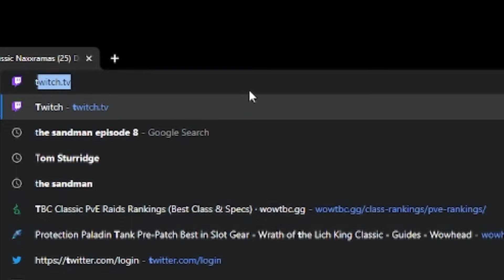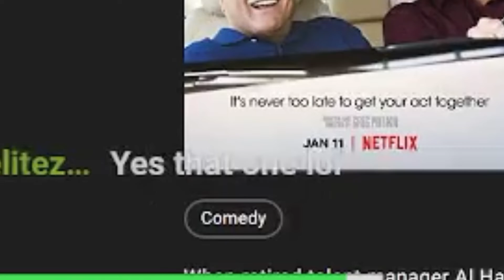YOUR BRAIN ON WOW - Stream Highlights Week 10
MONSTER + WOW = Level 70 DK + Stream support!!

Come join me at the special table!

Do you not feel fulfill ? Do you feel like there's something special missing ? It might be one of these reasons!

Go ahead and go be awesome, special and all that kind of stuff & I'll see you soon my friend!